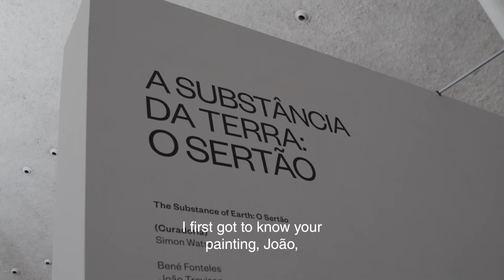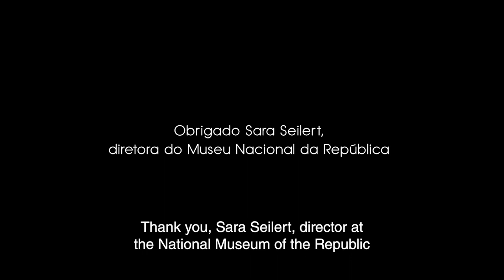Director's Dialogue | Sara Seilert + João Trevisan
Sara Seilert, Director of Brazil's National Museum in conversation with artist João Trevisan.

João Trevisan makes wood sculptures (dormentes/railroad sleepers) that explore weight and balance; sensual black oil paintings that capture night and nature; and meditative walk performances that connect his entire practice. His most recent series of paintings, entitled "Intervalos" with rich, black finishes, command a meditational, nocturne-like quality that seems to allude to deep space.